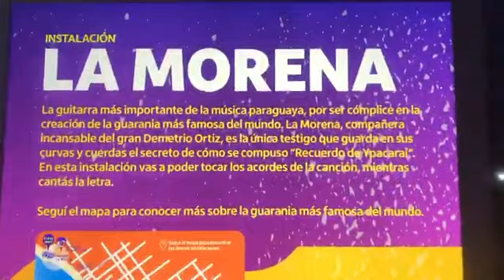La Morena - Instalación sonora de Fernando 'Ambere' Feliciángeli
Circuito Recuerdo de Ypacaraí
1- Paseo del Recuerdo
2- Fuente de Inspiración
3- La Morena

𝗟𝗮 𝗡𝗮𝗰𝗶𝗼́𝗻 / Sonidos de la Tierra presentó un arpa con ocho cuerdas de agua